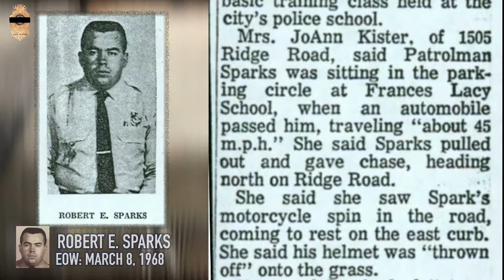Gone But Not Forgotten | Officer Robert Sparks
Raleigh Police Department's second line of duty death was on March 8, 1968. Officer Robert Sparks had been with the department for 6 months.

This is the second video in our virtual Peace Officer's Memorial Series. Additional videos can be viewed on the playlist here:

Narrated by Chief Cassandra Deck-Brown